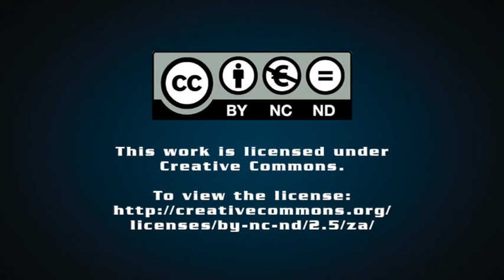SA’s water shortages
Creamer Media’s Chanel de Bruyn speaks to Creamer Media Senior Deputy Editor Natasha Odendaal about the water supply challenges in South Africa, how government plans to address the situation and how the ongoing drought is affecting the agricultural sector.